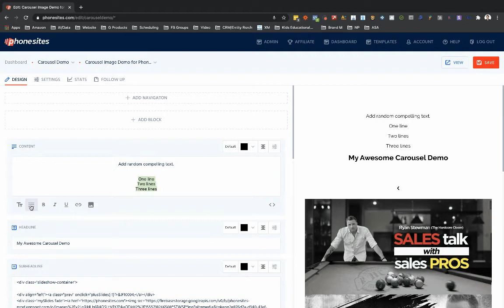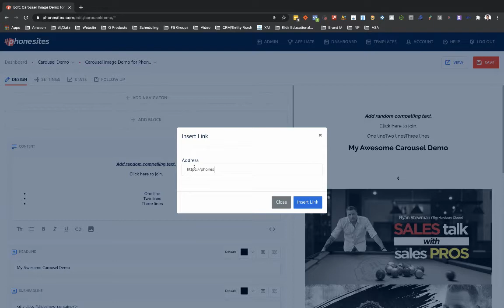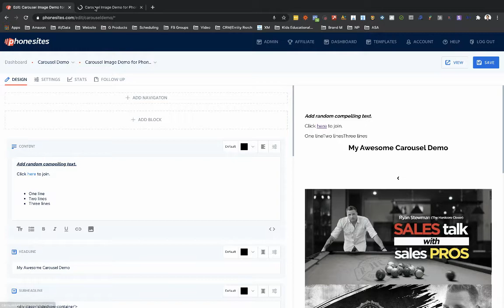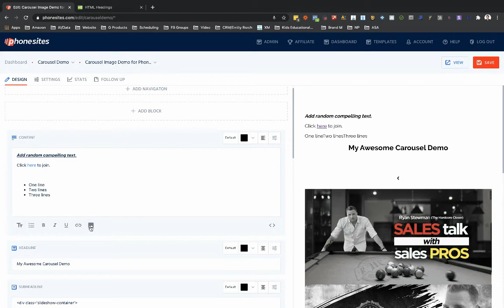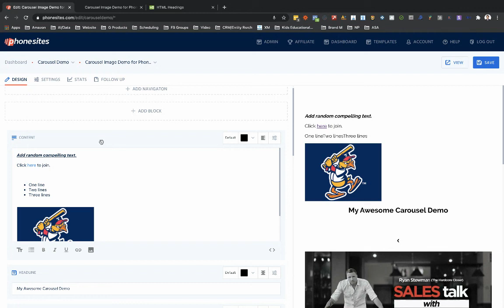PhoneSites Training - How To Easily Format Text Without Code Using the New Content Block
Check out in this quick video how you can edit text formatting, add links, and add lists (bullets, ordered lists) easily using the new Content block in the Design tab.

✌️About ChristopherShawnMcCoy ✌️
I buy, invest and help businesses & properties where I can add value.

I work with both business owners & real estate sellers/investors who want to grow rapidly OR wish to exit for various reasons such as, retiring, burn-out, partner dispute, relocation and more.